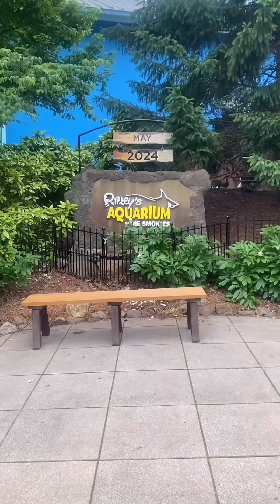Ripley’s Aquarium Gatlinburg Tn